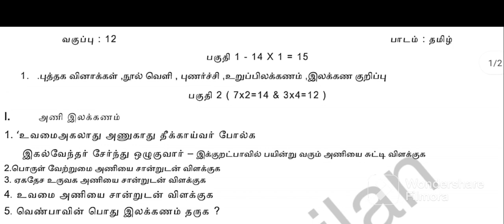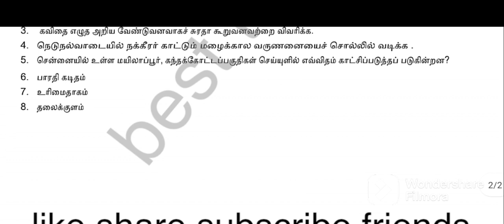Tn 12 th std தமிழ் காலாண்டு தேர்வு படிக்க வேண்டிய முக்கியமான வினாக்கள் 2023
Tamilnadu
12 th std  தமிழ்
காலாண்டு தேர்வு
படிக்க வேண்டிய முக்கியமான வினாக்கள்
very important question 2023